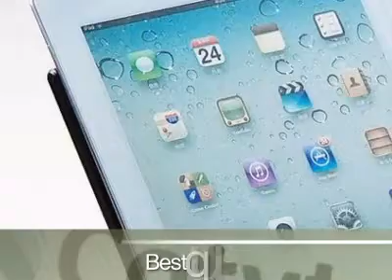Universal Portable Stand for iPad, Tablets and Laptops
This Universal Portable Stand for iPad, Tablets and Laptops is brought to you